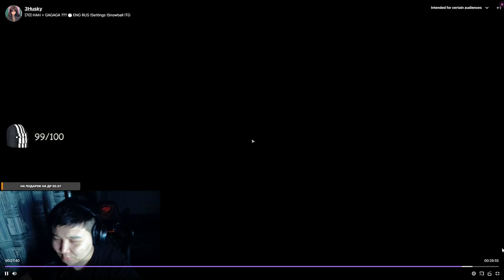TWITCH STREAMER LVL 70 GOT KILL BY AYAHGAMER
Youtube Channels!
Socials!